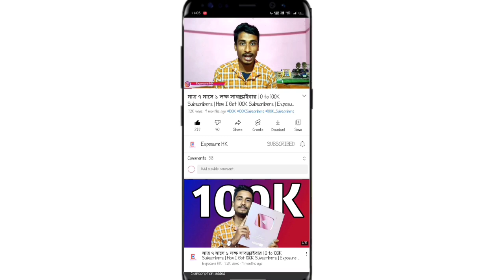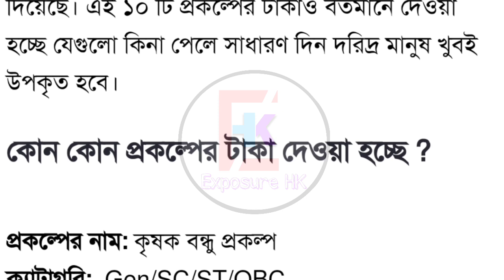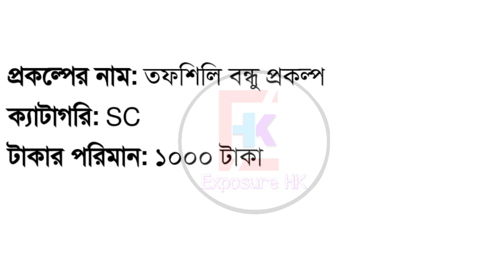আবার ১০টি প্রকল্পের টাকা দেওয়া শুরু করলো মমতা | লিস্ট দেখুন | West Bengal Latest News Today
Topic covered:
west bengal government new scheme
bardhyoko vata
briddho vata
manabik prakalpa
protibondhi vata
bidhoba vata
New Duare sarkar camp list
Duare sorkar camp list 2022
Lakshmir Bhandar latest news
laxmir bhandar
lokkhir bhandar
lakshmir bhandar taka
lakhmir bhandar march 2022 money
Mamata Banerjee
west bengal latest news today
মৎস্যজীবী প্রকল্প
শৈল্পিক প্রকল্প
Shoilpik prakalapa
Motsojibi prakalpa
Government new scheme